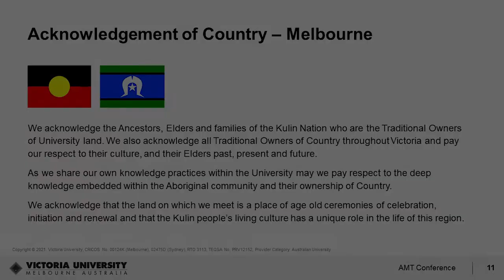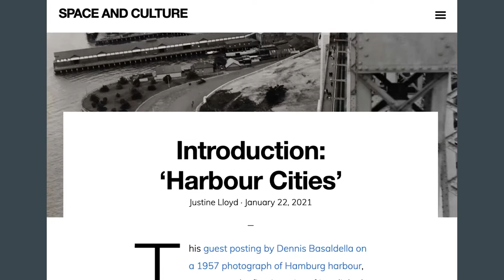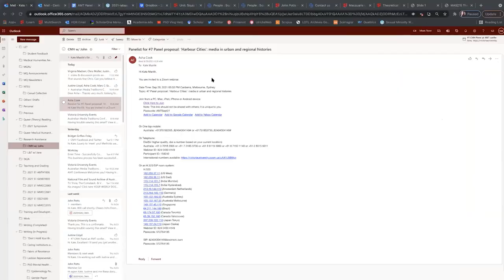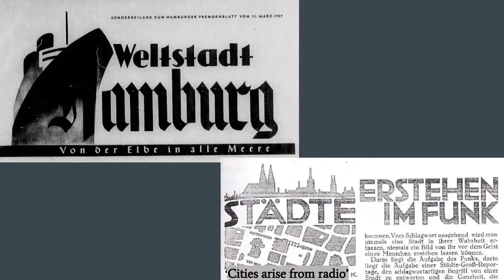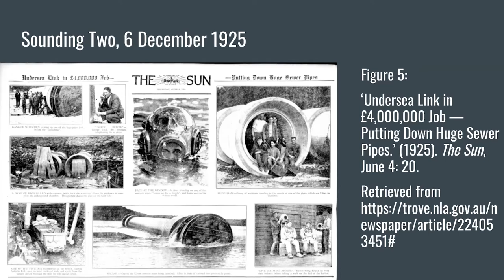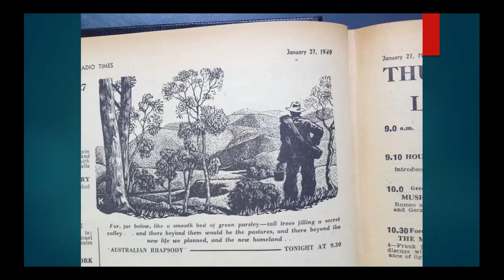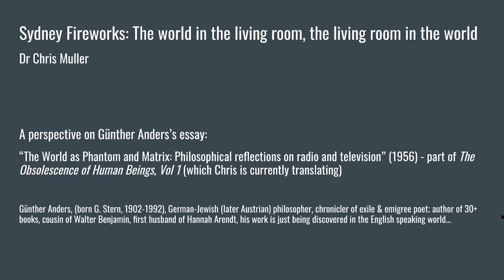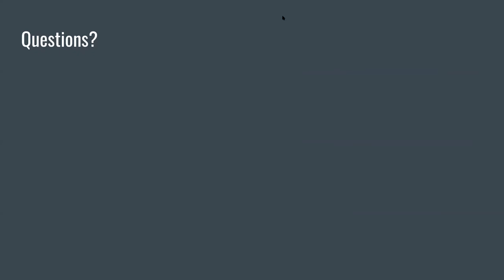Australian Media Traditions Conference 2021 Day 1 - Panel ‘Harbour Cities’: Media in Urban an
Panel Members: Justine Lloyd, Virginia Madsen, Christopher John Müller (Centre for Media History, Macquarie University) & Hans-Ulrich Wagner (Universität Hamburg, Institut für Medien und Kommunikation).

This panel reflects on the crucial role of media in creating place and region. As editors of an innovative publishing project via an online portal, we have recently curated an interlinked series of essays on ‘harbour cities’. The series is part of ‘Transnational Media Histories’, an international network project between the Centre for Media History, Macquarie University in Sydney, Australia, the Research Centre Media History, Hamburg University and Leibniz-Institute for Media Research | Hans-Bredow-Institute, Hamburg, Germany and the Centre for Information and Communication Studies, Fudan University, Shanghai, China. Shanghai, Sydney and Hamburg share situated histories as major maritime transport hubs and also incorporate key communication infrastructures which articulate and cut across regions.

Each of the essays explores an archival document from the twentieth century as a ‘media text’ or ‘media object’. By looking at these media artefacts, each researcher asks what they tell us about the mediated representation, the cultural texture and the habitus of the city during a specific time period. Looking at these objects both individually and as part of a series therefore opens windows onto moments that represent major shifts in local understandings of place and time. As media scholars, each author uses media-historical methods to open a dialogue with the present: what do these objects tell us about how we use media to understand our place in the world now? This series thus investigate the dynamics of place, communication and media in each of these cities.